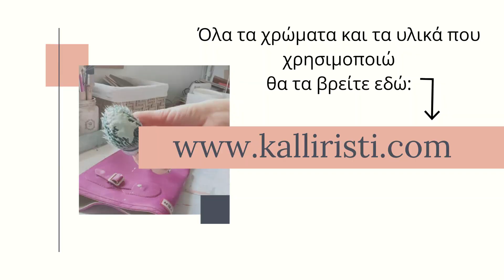KALLIRISTI VINTAGE I Ανακυκλώνουμε δημιουργικά κουτιά από γάλα με χρώματα κιμωλίας!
Φτιάξτε όμορφα διακοσμητικά βαζάκια με κουτιά από γάλα ή χυμό και χρώματα κιμωλίας! Θα χρειαστείτε μόνο μερικά κουτιά από γάλα ή χυμό, χρώματα κιμωλίας, στένσιλ και πινέλα, και λίγη φαντασία!

Παρακάτω σας γράφω όλα τα υλικά και τα εργαλεία που χρησιμοποίησα εγώ στο βιντεάκι. Αν κάνετε συχνά στένσιλ, σας συνιστώ να επενδύσετε στο πινέλο της Vintage Paint. Είναι πραγματικά εξαιρετικό!

Μην ξεχάσετε να βρείτε την παρέα του Kalliristi Vintage και στο Facebook! Κάντε LIKE τη σελίδα Kalliristi Vintage και ελάτε στο γκρουπάκι μας Kalliristi Vintage - Συμβουλές & Ιδέες.

Υλικά που θα χρειαστείτε:

-κουτιά από γάλα ή χυμό
-χρώματα κιμωλίας